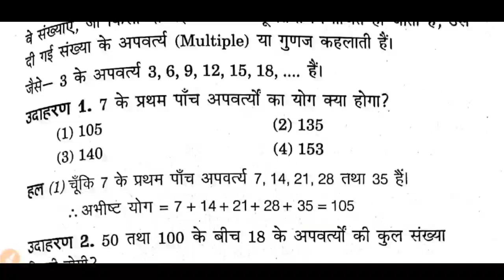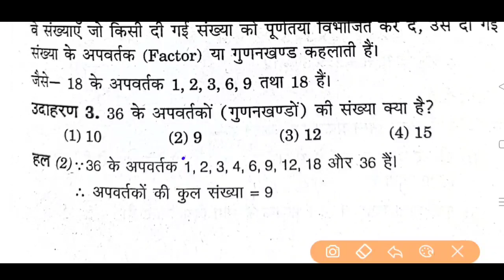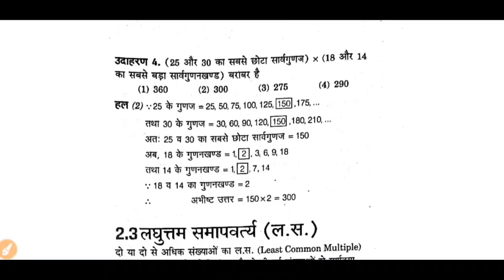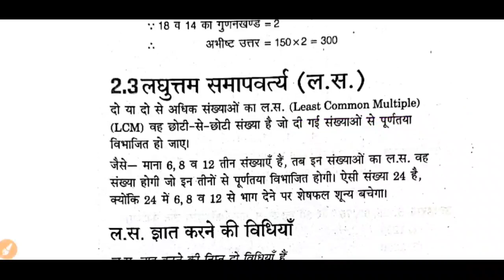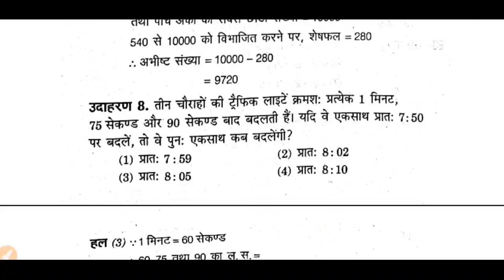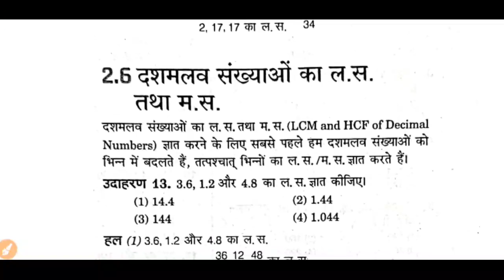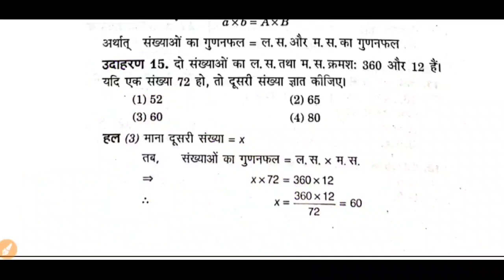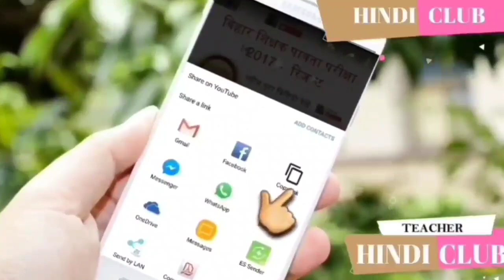बिहार STET 2022-23 - LCM और HCF लघुतम समापवर्त्य और महत्तम समापवर्तक सार्वगुणज सार्वगुणनखण्ड HC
बिहार STET 2022-23 सिलेबस जारी कैसे करें अब तैयारी BIHAR STET लेटेस्ट अपडेट HINDI CLUB

बिहार STET 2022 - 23 अपडेट - परीक्षा में क्या क्या लेकर जाना है एडमिट कार्ड परीक्षा तिथि HC

STET NEWS UPDATE link -

BIHAR STET ALL वीडियो लिंक -

Group Link -

Message Hindi Club on WhatsApp.

बिहार STET 2023 रीजनिंग 6 से सम्बंधित प्रश्नों को कैसे हल करें शिक्षण कला एवं अन्य दक्षता आयु और अनुपात HINDI CLUB